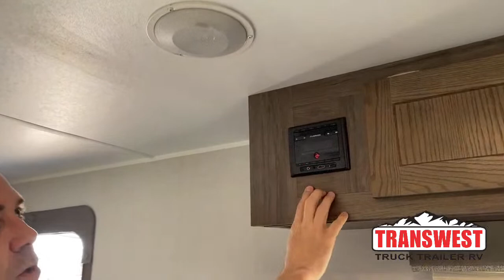2020 Forest River Silver Lake 25KRB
DeanJonesTheTowablesGuy is showing a 2020 Forest River Silver Lake 25KRB - 5U210456 Live at Transwest Truck Trailer RV